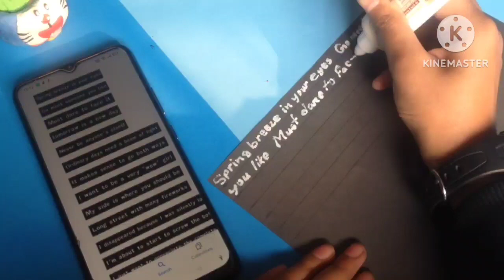How to make Quotes Stickers for Journal / Diy journal supplies at home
Hi friends!  Today I'm going to show you how to make DIY Quotes Sticker. It's very easy and cute! I hope you like it! 😊